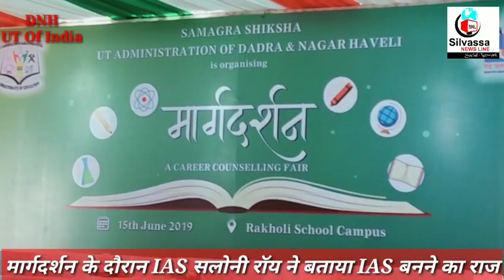आईएएस सलोनी रॉय ने बताया कैसे बनी वो IAS Saloni Rai Ne Bataya Ese Bani Wo IAS Officer India